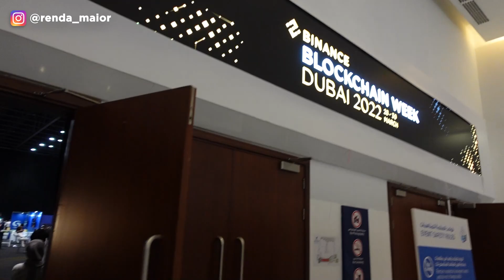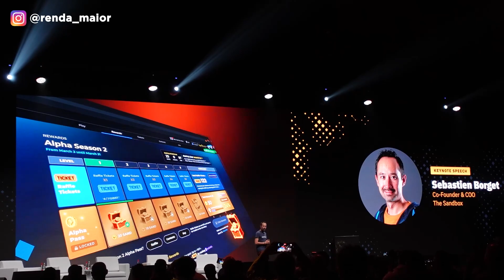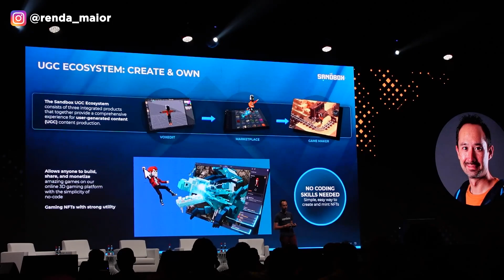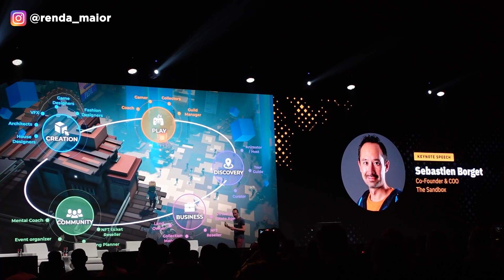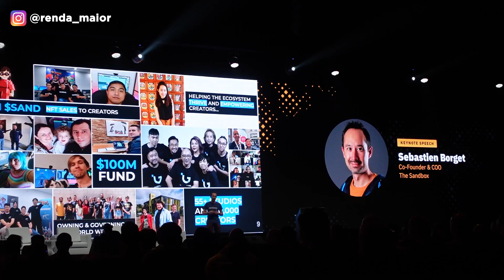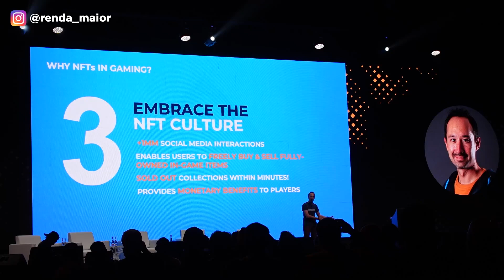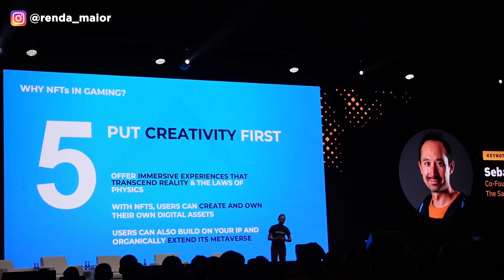Vlog Dubai - Binance Blockchain Week- Parte 2 | Renda Maior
Índice:
00:00 Introdução
01:20 Evento Dia 2
01:43 Entrevista CoinMarketCap
02:45 The Sandbox Game
09:38 Entrevista Bitcoin al Dia
13:28 Passeio/Hotel
14:11 Entrevista Ricardo Zanetti
17:25 Entrevista O Primo Pobre
21:44 Envento Dia 3
26:20 Safári pelo Deserto (Dunas Vermelhas)
27:40 Dicas de Viagem

Um vídeo que pretende partilhar a minha viagem ao Dubai e o evento Binance Blockchain Week. Não perca a segunda parte com os melhores oradores e entrevistas!

📘  O meu livro nas principais livrarias! "Multiplique o Seu Dinheiro. Aprenda a gerir e a investir os seus rendimentos e alcance a liberdade financeira":